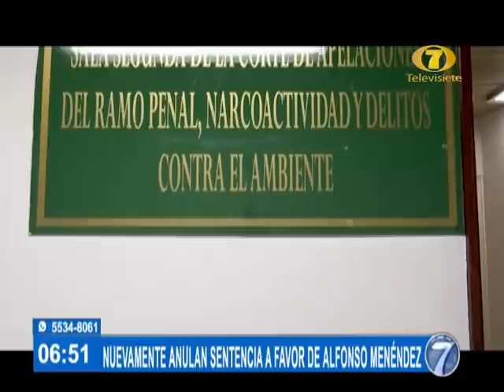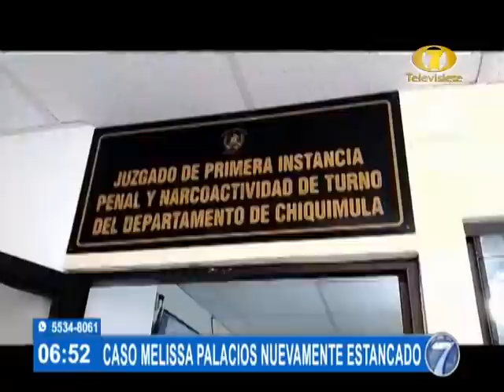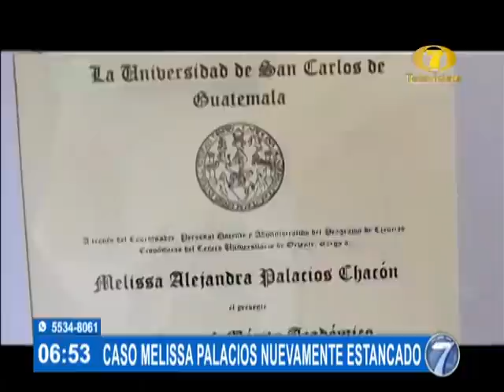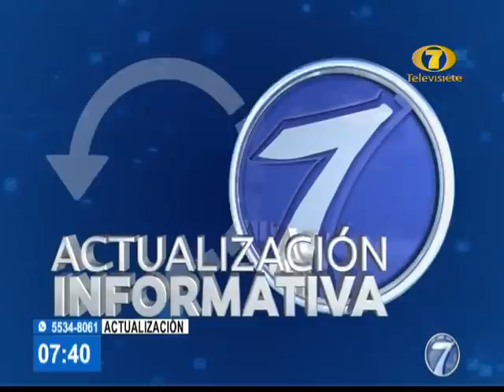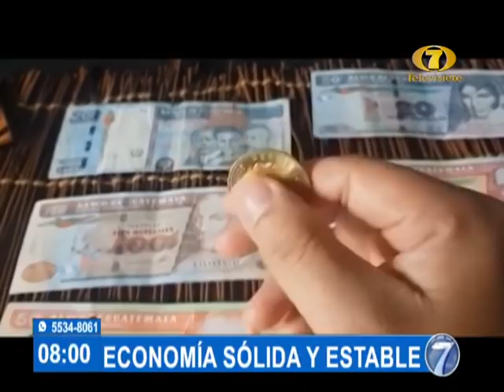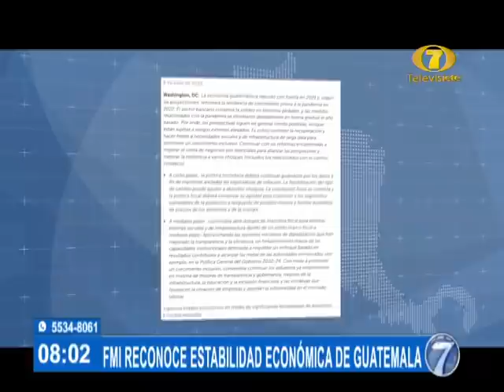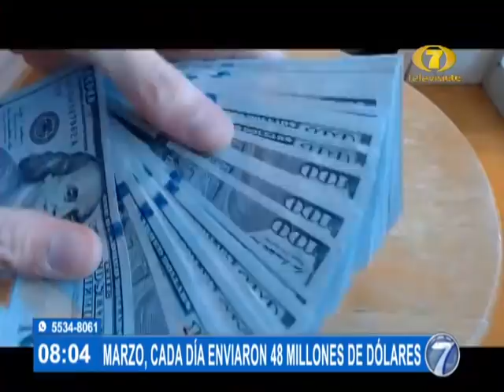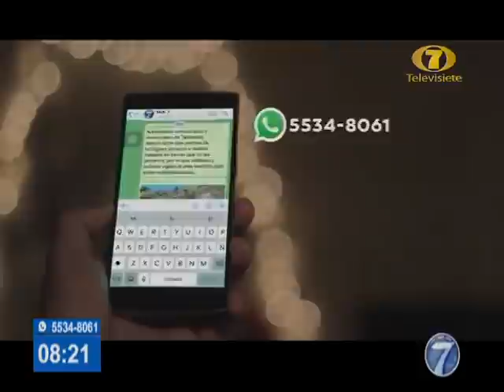Noti7 Sábado: Programa del 9 de Abril de 2022